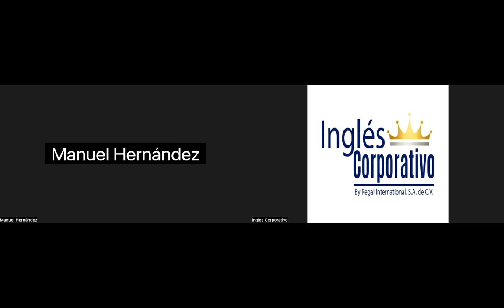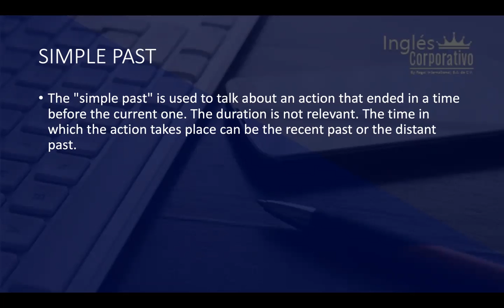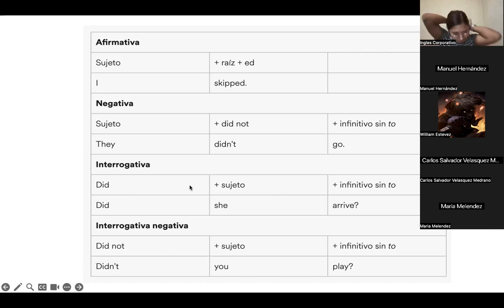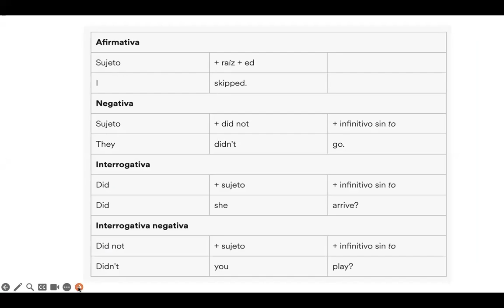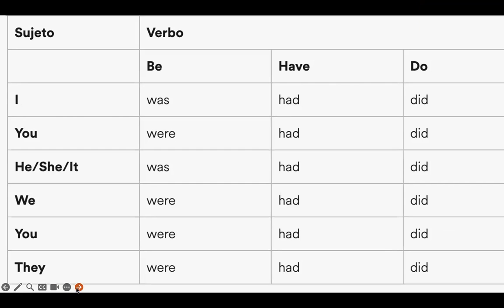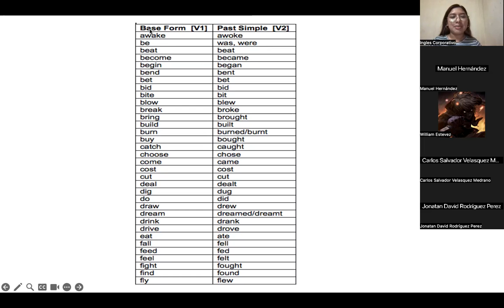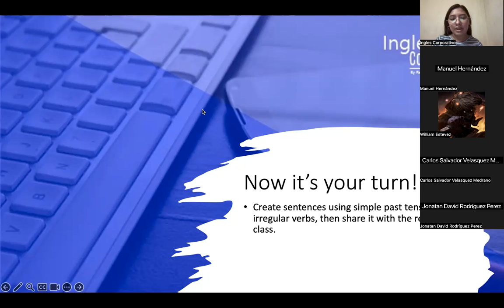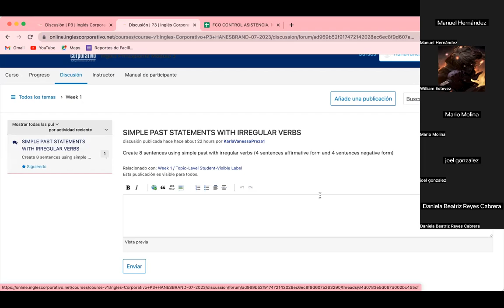SESION 10-07-08-2023-P3-01-FIJO-C-07-23-PREZA-Simple past tense & Irregular verbs